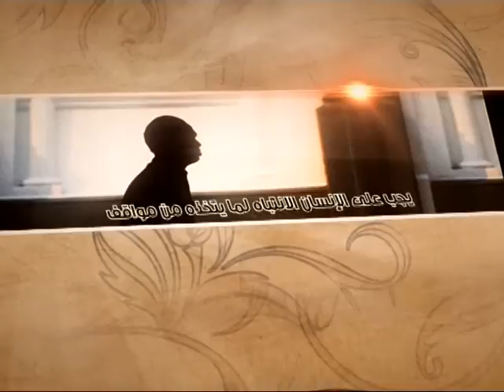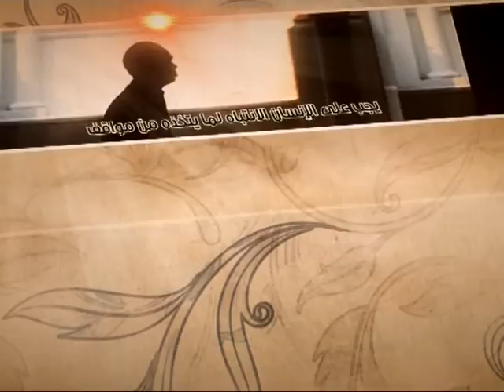العبقات - منشأ الإرهاب - آية الله الفقيه السيد محمد رضا الشيرازي رحمه الله